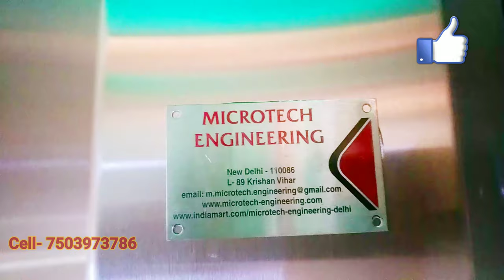Sugar syrup transfer pump, sanitary pump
MICROTECH ENGINEERING
MR. MAHTAB KHAN
L-89, KRISHAN VIHAR, DELHI, INDIA - 110086
 (TECHNICAL PERSON NUMBER) WHATSAPP BUSINESS +91-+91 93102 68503

Alcohol
Apple purée
Apricots
Baby food
Batter
Beans
Beer
Beetroot
Biscuit Cream
Blackcurrants
Brine
Broth
Butter fat
Caramel
Castor Oil
Cat food
Cheese curd
Cheese whey
Cherries
Chicken paste
Chili con
carne
Chocolate
Chutney
Cockles
Coconut oil
Cod oil
Coffee
liquor
Cordials
Corn oil
Corn syrup
Cottage
cheese
Cotton seed
oil
Cranberry
juice
Cream
Cream
cheese
Custard
Dog food
Dough
Eggs -
whole
Egg yolk
Essences
Evaporated
milk
Fish
Flavorings
Fondants
Fruit juice
Fruit pulp
Fruit -
whole
Fruit
yogurt
Gelatin
Gherkins
Glucose
Glycerin
Gooseberries
Gravy
Hand cream
Honey
Horseradish
Ice cream
Icings
Iodine
ointment
Jams
Jelly
Ketchup
Lard
Liquid sugar
Lotions
Malt
Maple syrup
Margarine
Marmalade
Marshmallow
Marzipan
Mascara
Mayonnaise
Milk
Mincemeat
Molasses
Mousse
Mussels
Mustard
Nail
polish
Nail
varnish
Offal
Olive oil
Onions
Palm oil
Pastes
Peanut
butter
Pectin
Perfumes
Piccalilli
Pie
fillings
Pizza
toppings
Plasma
Potato
salad
Preserves
Purées
Quinine
Rice
pudding
Salad
dressing
Shrimps
Soap
Solvents
Sorbitol
syrup
Soup
Soya sauce
Spirits
Starches
Stews
Strawberries
Sugar
Syrup
Tapioca
Tea
Tomato
ketchup
Tomato paste
Tomato
purée
Toothpaste
Vaseline
Vegetables
Vinegar
Water
Wines
Wort
Yeast
Yogurt
Examples Of Products Handled